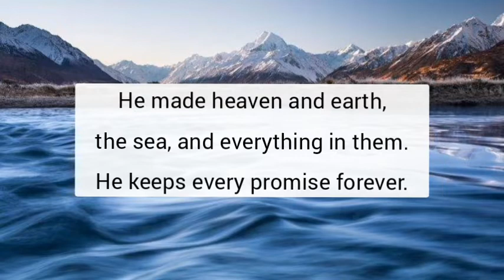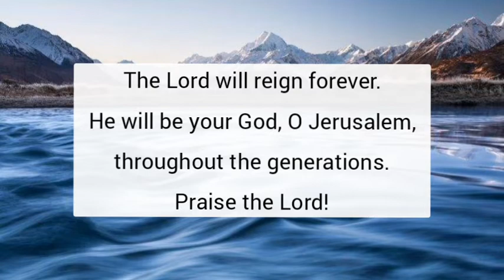Psalm 146 - NLT Audiovisual